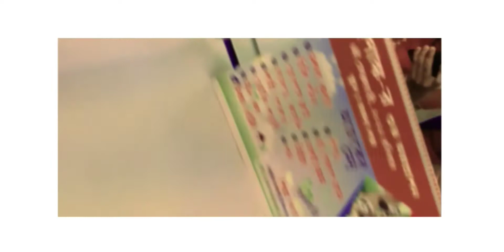বন্ধু দের সাথে বেরিয়ে কি শুরু হলো মারপিট😱😱